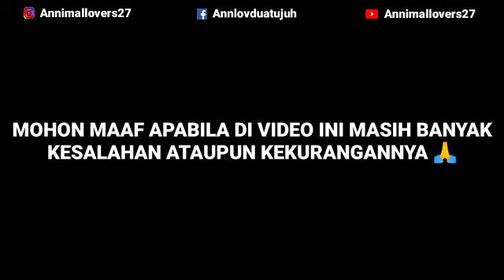MENGENAL BURUNG SIKEP MADU ASIA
Hallo guys 🙌
Nah jadi teman baru kali ini adalah burung sikep madu asia ya guys,burung sikep madu asia di alamnya akan bertahan hidup dengan cara menyamar menyerupai dengan jenis burung pemangsa lainnya yang lebih kuat ya guys,jenis burung pemangsa ini termasuk burung yang tidak banyak menonjolkan diri,ketika tiba saatnya musim panas,burung burung ini akan tinggal di siberia dan ketika sudah tiba musim dingin,maka burung burung ini akan segera bermigrasi hingga ke Indonesia,burung sikep madu asia ( Pernis ptilorhynchus ) adalah salah satu jenis burung pemangsa yang berasal dari keluarga Accipitridae,semoga videonya menghibur ya guys,amin 🙏